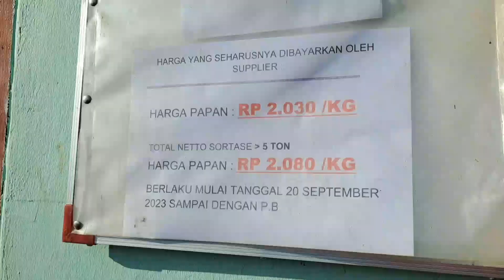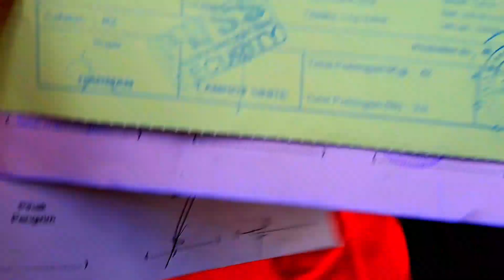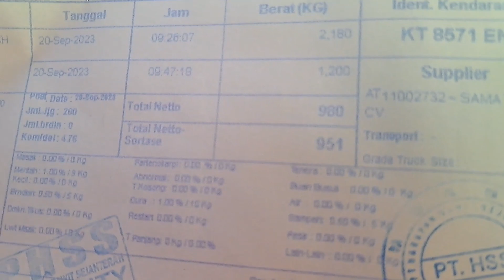Sawit Abal-abal Memang tidak Terduga di kira 1 ton gak Taunya